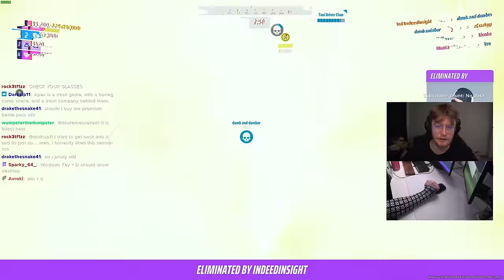FIRST LOOK at *NEW* Stick Skin In The Finals!